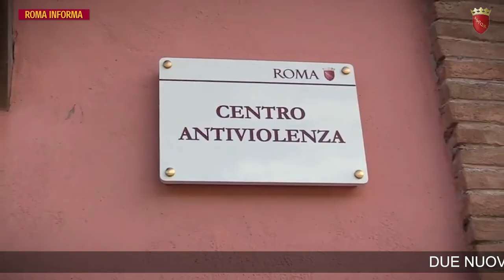RomaInforma 26 settembre 2018